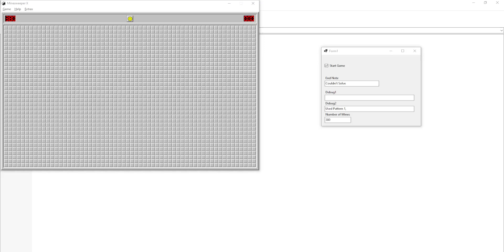Final Version of my Minesweeper Solver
I'm stopping here since I have no motivation to go further. I am satisfied with it though since it can pretty reliably (and quickly) beat mine densities of 18 to 20% (until it's faced with 50/50s). I might repurpose this program to make my version of a minesweeper app that doesn't have any required guesses and 50/50s. Not as if that's never been done before but this is all a great way of learning C# for me. This program doesn't use data from the minesweeper app, only colour data from the screen. Coded in C# with Visual Studio 2022 based on Windows Forms App template.